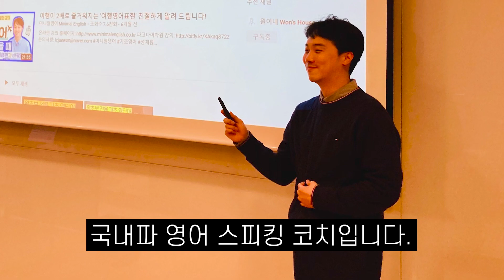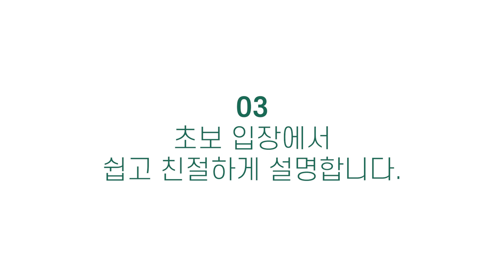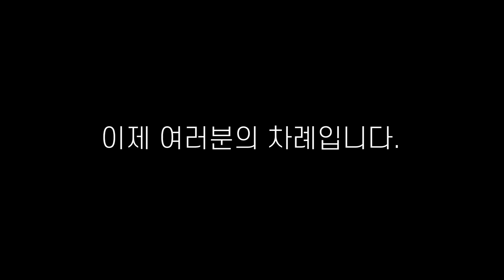5070에도 영어를 시작할 수 있다 ㅣ 스파르타 NO! 친절한 강의 YES!